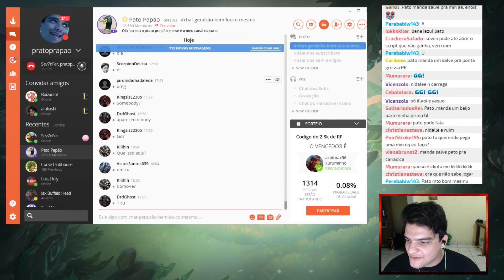EU NÃO AGUENTO MAIS CAIR DE SUPPORT!!1!11!!! - PPO [League of Legends]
Ranked games na smurf platina com o Sev7n

PPO significa Pato Papão Online.
Pato Papão Online é minha serie de videos gravados enquanto eu faço transmissões ao vivo.

Stream do dia 17/08/2016